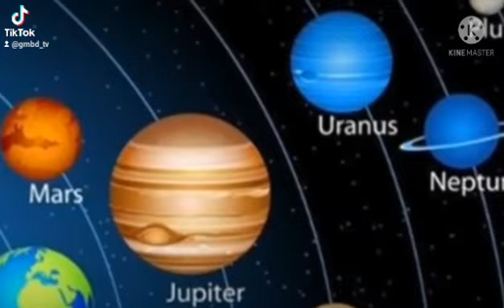so sánh kích thước của các hành tinh || giấc mơ bóng đá tv